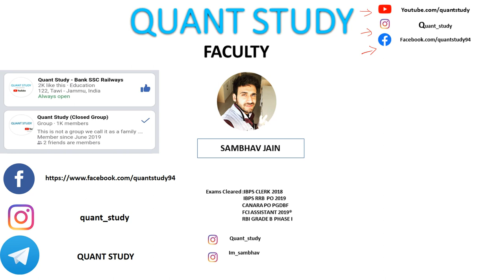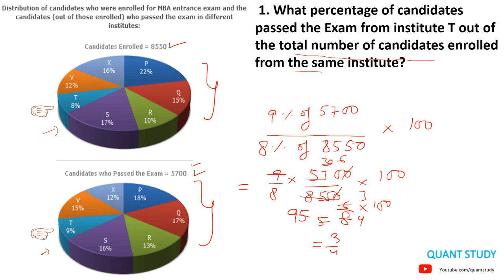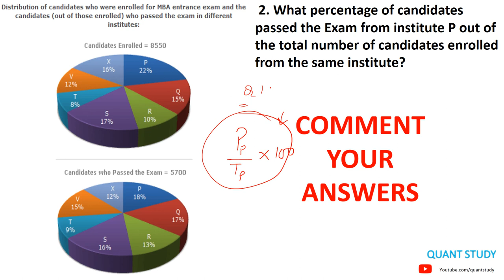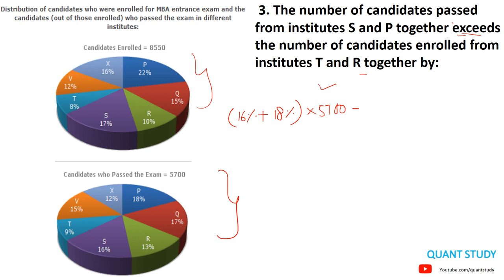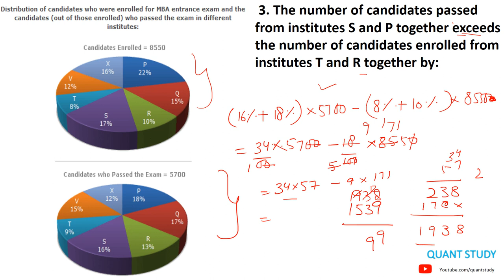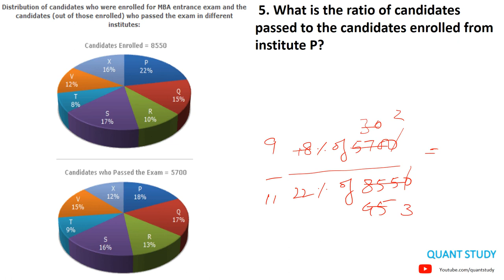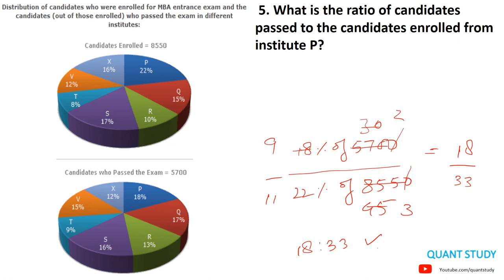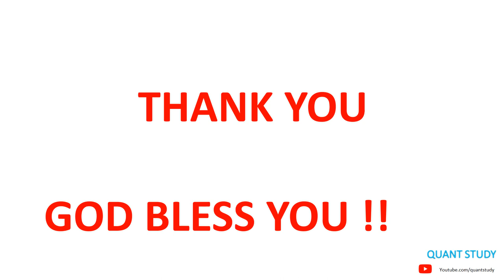JK BANK - DI || LECT-3 || SAMBHAV SIR || JKBANK BA/PO || 1850 POST